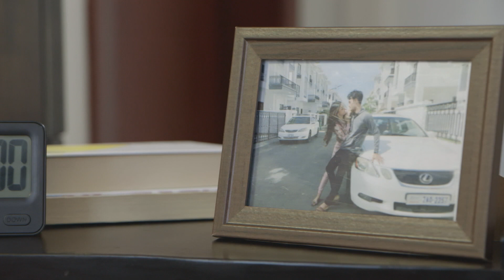Master Chef Khmer program tie in V3